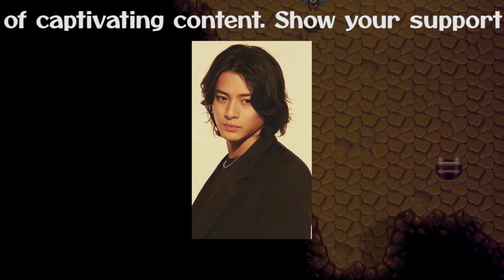【平野紫耀】元キンプリ・平野紫耀、暴露系ユーチューバーへの転身の可能性